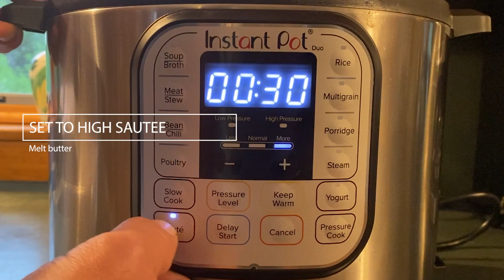Cooking with Michael K. Hill - Shrimp Biryani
A great Instant Pot recipe full of flavor and wonderful aromas.

RECIPE:

Ingredients

 1 cup whole-milk Non-fat Greek yogurt
 1/4 cup fresh mint leaves, chopped
 1/4 cup fresh cilantro leaves, chopped
 1 pound peeled and deveined large shrimp (16/20), tail on
 1 1/4 teaspoons madras curry powder
 Kosher salt and freshly ground black pepper
 6 tablespoons unsalted butter
 1 small onion, chopped
 1 tablespoon chopped fresh ginger (from a 1-inch knob)
 1/2 teaspoon ground turmeric
 1/2 teaspoon Spanish paprika
 4 cloves garlic, minced
 1 cup basmati rice
 1 1/2 cups hot Vegetable broth

Directions
Special equipment: a 6- or 8-quart Instant Pot® multi-cooker
Mix the yogurt with the mint and cilantro in a small bowl until well combined. Cover and refrigerate until ready to use.
Toss the shrimp with 1/4 teaspoon of the curry powder, 1 teaspoon salt and a few grinds of black pepper. Turn a 6-quart Instant Pot® to the sauté setting and add 4 tablespoons of the butter. When melted, add half of the shrimp and cook, tossing once or twice, until the shrimp are just turning orange and starting to brown but are not completely cooked, 3 to 4 minutes, transfer to a plate. Repeat with the remaining shrimp. Set aside.
Melt the remaining 2 tablespoons butter. Add the onions and cook, stirring occasionally, until softened, 5 to 6 minutes. Add the ginger, turmeric, paprika, garlic and remaining 1 teaspoon curry powder and cook until the garlic and ginger are softened, and the spices are fragrant, 1 to 2 minutes.
Deglaze the bottom of the pot between sauteing and pressure cooking, and also do not stir after adding the rice. Let it sit on top as you close the lid and start the pressure cooking.)
Add the rice, 1 1/2 cups broth HOT, pinch of saffron, 2 teaspoons salt and a few grinds of black pepper and DO NOT stir to combine.

Follow the manufacturer's guide for locking the lid and preparing to cook. Set to pressure cook on high for 3 minutes.

After the pressure-cook cycle is complete, follow the manufacturer's guide for quick release and wait until the quick-release cycle is complete. Being care of any remaining steam, unlock and remove the lid. Add the shrimp to the pot and stir to combine with the rice. Turn the pot to the normal sauté setting and put on the lid. Let the shrimp cook until completely opaque throughout, 1 to 2 minutes. Serve in bowls with a dollop of herbed yogurt.